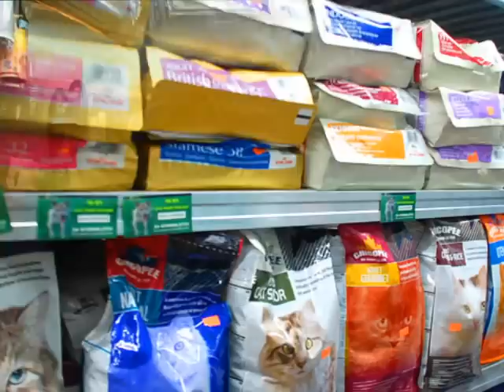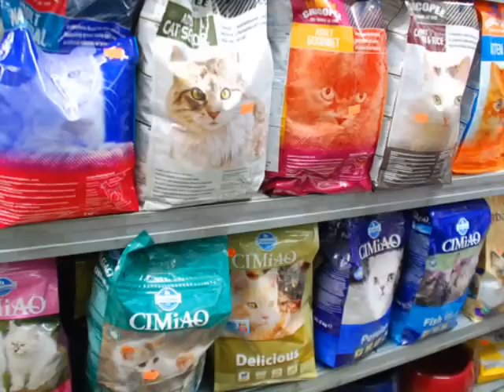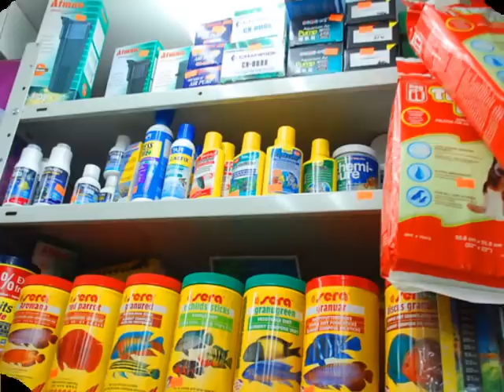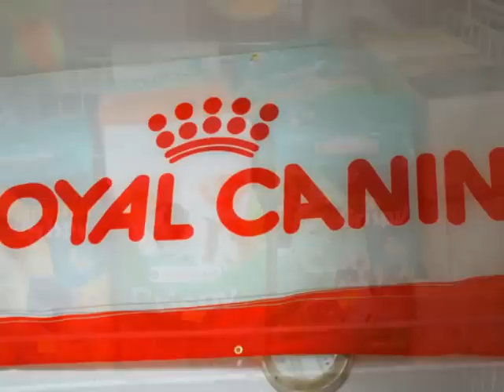חנות לחיות בקרית - רב-חי